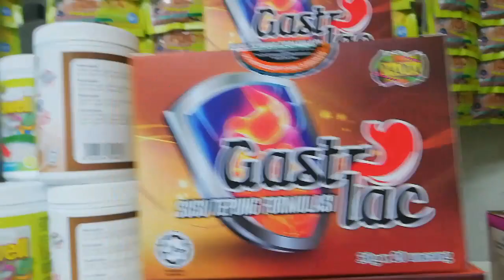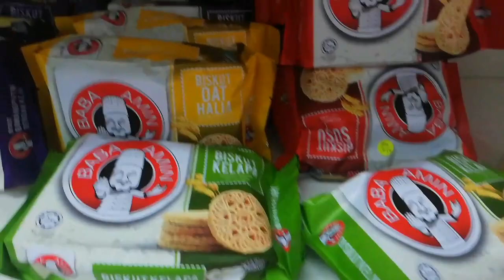Era Edar Teluk Intan, Mat Frozen.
produk muslim